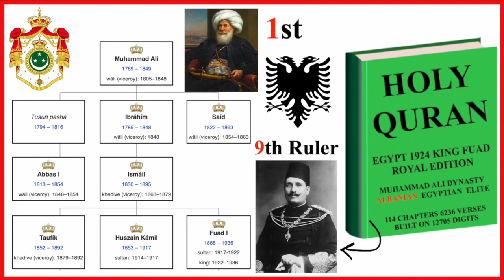1924 Egyptian Quran (Hafs) Muhammad Ali Dynasty (Albanians in Egypt)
The Quran the majority of Muslims around the world read and memorize today is based off the 1924 Egyptian  Edition. (Initiated by King Fuad I/Albanian Egyptian.)

The Cairo edition was published in 1924 by the printing press of Bulaq, a district of the Egyptian capital.  This edition is also called the “Royal edition” (al-malikiyya or al-amīriyya) as it was prepared at the initiative of King Fuad I (House of Muhammad Ali/Albanians in Egypt). It represents the last stage in a long process of canonization of the Quranic corpus.

The commission appointed by King Fuad was composed of eminent scholars: Muḥammad ʿAlī al-Ḥusaynī, president of the Committee of Egyptian Reciters of the Qur’ān, who personally wrote the text down. Ḥanafī Nāṣif, academic inspector of the department of Arabic language at the Ministry of Education. Muṣtafā ʿAnānī and Aḥmad al-Askandarānī, professors at the Madrasat al-Muʿallimīn al-Nāṣiriyya. The edition, which is composed of approximately eight hundred and fifty pages, is in compliance with the simplest variant reading of the Qur’ān, and more specifically with the one established by Ḥafṣ b. Sulaymān (d. 180/769) who supposedly learned it from his master ʿĀṣim b. Abī al-Naǧūd (d. 127/745)
The Cairo edition (Arabic: المصحف الأميري, "the Amiri Mus'haf"), or the King Fu'ād Quran (مصحف الملك فؤاد) or the Azhar Quran, is an edition of the Quran printed by the Amiri Press in the Bulaq district of Cairo on July 10, 1924. It is the first printed Quran to be accepted by a Muslim authority—Al-Azhar.

Muhammad Ali Founder of Modern Egypt.